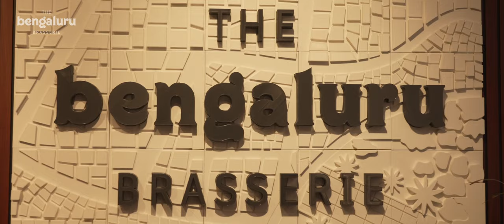Embark on a culinary journey like no other at The Bengaluru Brasserie!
The concept unfolds by seamlessly blending picturesque views with a relaxed ambiance. The tantalizing menu, locally inspired cocktails by the poolside, and oh-so-famous instagrammable Sunday Brunch make TBB the perfect haven for those seeking exceptional flavours, vibrant vibes, and an unforgettable epicurean experience.

Discover The Bengaluru Brasserie and more during your visit to Hyatt Centric MG Road Bangalore!